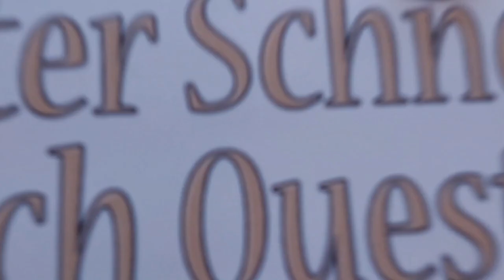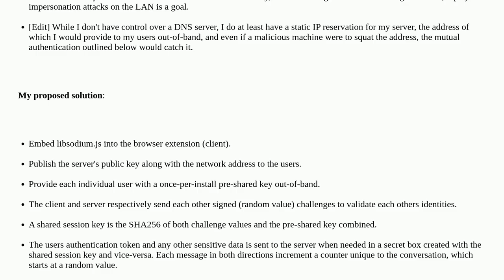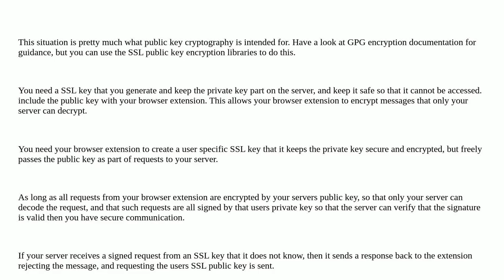Softwareengineering: Secure communication between browser extension and server on uncontrolled LAN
Secure communication between browser extension and server on uncontrolled LAN

A special thanks goes out to the community

  design security networking chrome encryption